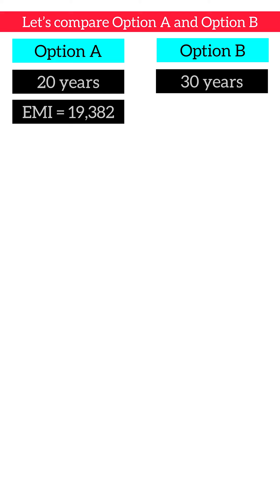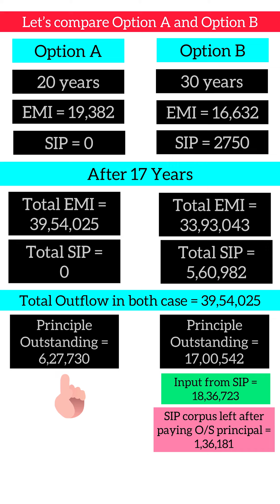Kitne Time ka Lu Queries | Learn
SAVE THIS VIDEO FOR THE future.
If you can generate returns more than your home loan interest rate, then you should target a longer duration for home loan and then prepay when your investments grow so much.

In the video:
In Case I, you would continue paying EMI for 3 more years while in Case II, your full amount will be used for investments as you would have paid off the loan.

Mutual funds are subject to market risk.